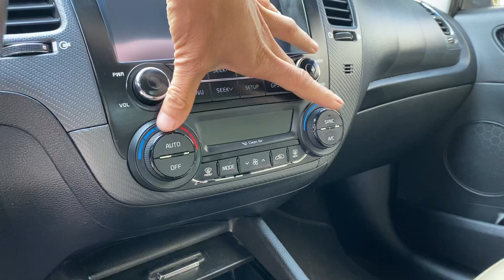Cerato 2018 số sàn động cơ 1.6 . Phân khúc C trẻ đẹp thể thao zin toàn tập SĐT tư vấn 0855 966 966